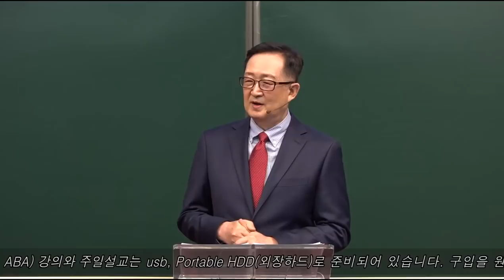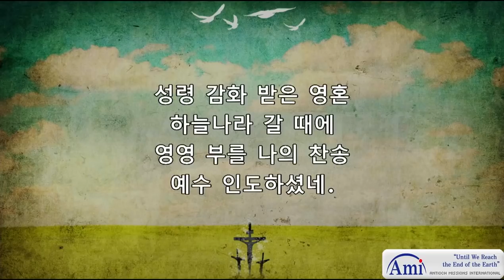세 종류의 은총 베푸신 엘로힘 [엘로힘 시리즈] (1강) / 황용현 목사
Bitcoin : 3MTW849AkP2ftLeSK2teZHMmzLu7Z83s9U